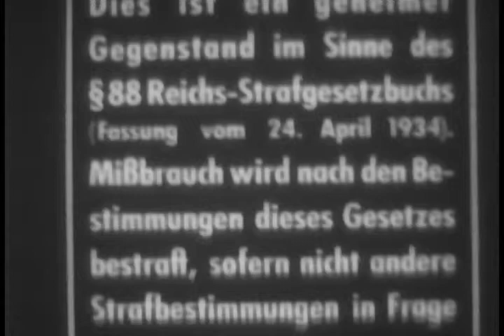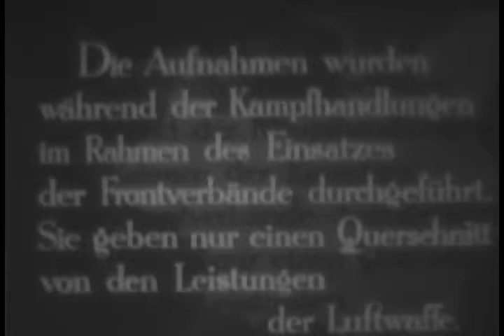Pictures Of The Use Of The Air Force In The Poland Field Train (1947)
From G-2 Army Military Intelligence Division
MILITARY FILM REPORT: Highlights Luftwaffe's reconnaissance and bombing roles in Polish campaign, 1939. Uses animated to illustrate German plane movement and locate Polish airfields. R.1: At a German air base, French officers examine German planes, while German soldiers load bombs and camouflage planes. Illustrates progress of planes over Poland; aerial shots of Cracow, Carpathian Mountains, Lvov, Russia, Brest Litovsk, and Forts Lublin and Modlin, Poland. R.2: Bombing of airfields near Goansk and Warsaw, Biala airfield, Narew-Rozan river bridge, railroad stations and cars and buildings.